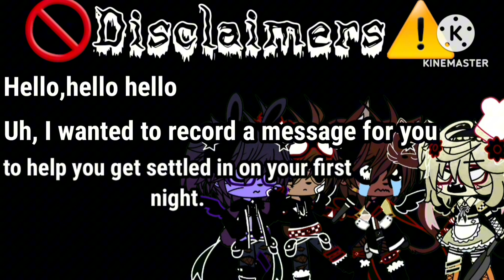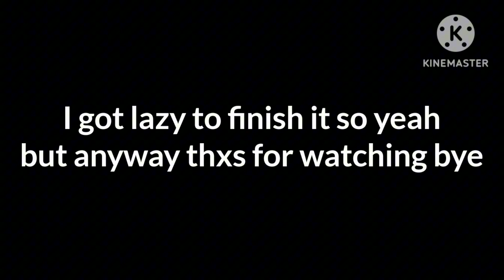If Terence Afton seen Siren Head fnaf(Lazy)